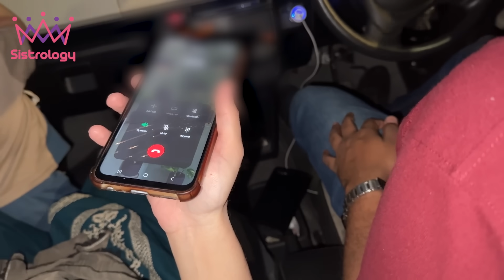BHAI & BHABHI K SATH FIRST TIME SHOPPING 😍 | Areeb Hum Sy Naraz Hogaye 😡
First Time Shopping |
In today's video you will find

🌟Kiss-kiss, bye-bye 💋